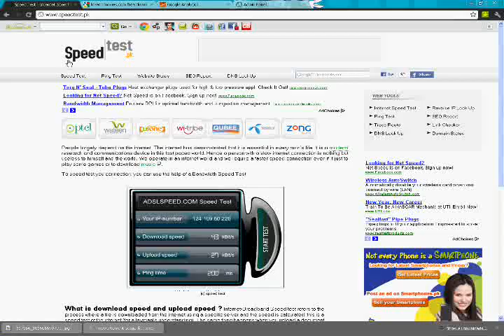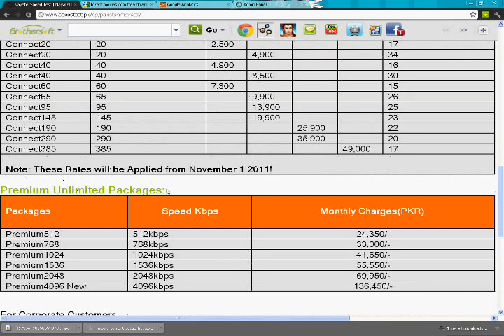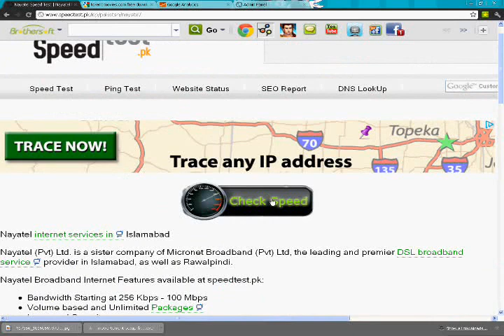Nayatel Speed Test